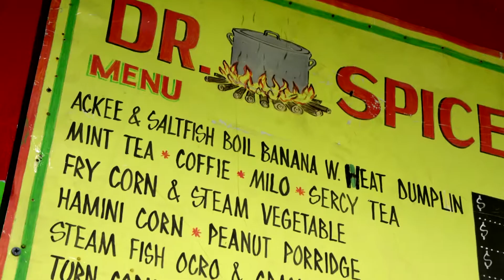Protoje ft. Ky-Mani Marley - Rasta Love Official Music Video